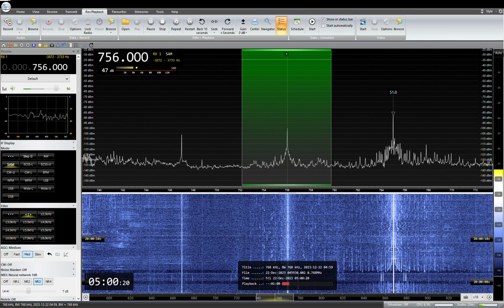756KHz NHK Kumamoto R1 JOGK 2023/ 12/ 22 04 :59 JST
NHK熊本R1 JOGK
RX:AIRSPY HF+ Discovery
ANT:FLAG
QTH:SAITAMA JAPAN